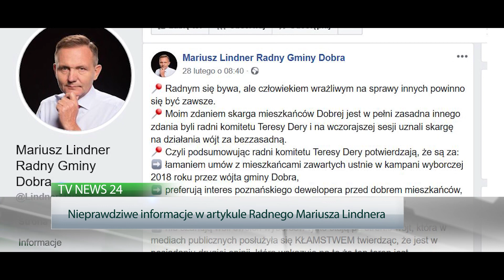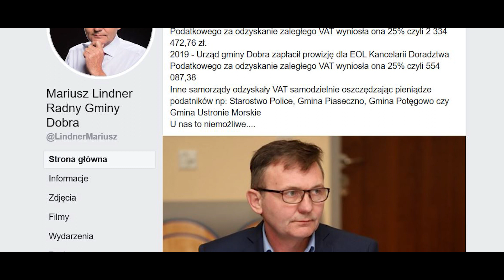Nieprawdziwe informacje w artykule radnego Mariusza Lindnera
Radny Gminy Dobra Mariusz Lindner opublikował artykuł, w którym zarzuca innym radnym m.in. nieszanowanie woli mieszkańców, brak ludzkiej wrażliwości i preferowanie interesów dewelopera. Mariusz Lindner sugeruje, że łamane są jakieś umowy ustne i że radni działają na szkodę mieszkańców. Artykuł, który został udostępniony w mediach społecznościowych, wywołał oburzenie wśród części radnych Gminy Dobra, którzy uważają przedstawione zarzuty za absurdalne, a cały artykuł za próbę manipulacji i pomijanie faktów.